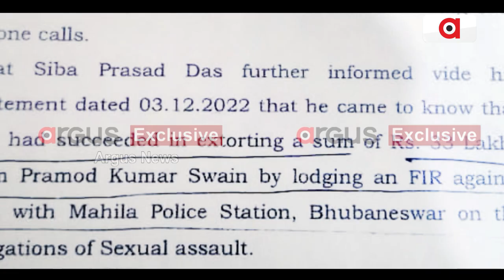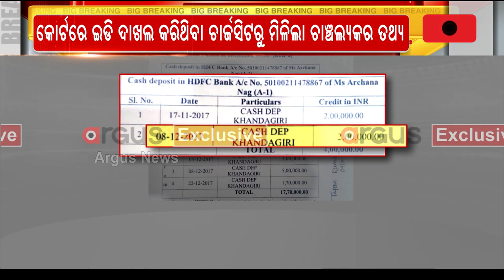ଇଡି ଚାର୍ଜସିଟରେ ଅର୍ଚ୍ଚନାଙ୍କ ବ୍ଲାକମେଲ ସତ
କେମିତି ଟ୍ରାପ କରି ଫିଲ୍ମ ପ୍ରଡ୍ୟୁସରଙ୍କୁ ଫସାଇଥିଲେ ଅର୍ଚ୍ଚନା ?
କୋର୍ଟରେ ଇଡି ଦାଖଲ କରିଥିବା ଚାର୍ଜସିଟରୁ ମିଳିଲା ଚାଞ୍ଚଲ୍ୟକର ତଥ୍ୟ । ଏତଲାର ଗୋଟିଏ ଦିନ ପରେ ଅର୍ଚ୍ଚନାଙ୍କୁ ମିଳିଥିଲା ଲକ୍ଷ ଲକ୍ଷ ଟଙ୍କାର କ୍ୟାସ ।